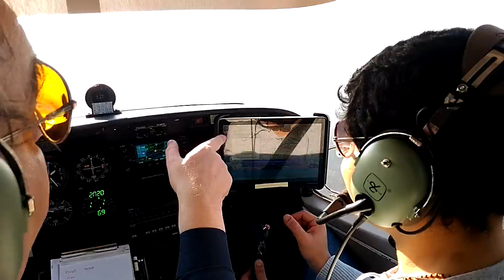SEB IS A PILOT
I HAVE PLAYED VIDEOGAMES, LETS TRY THIS ONE